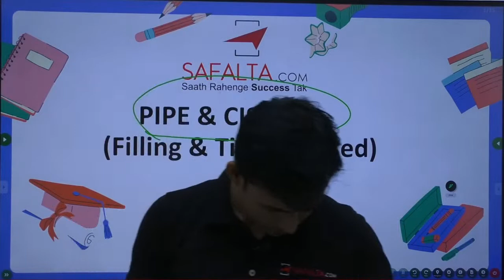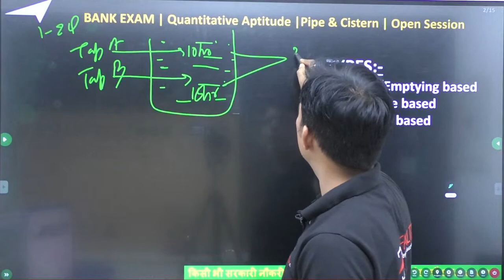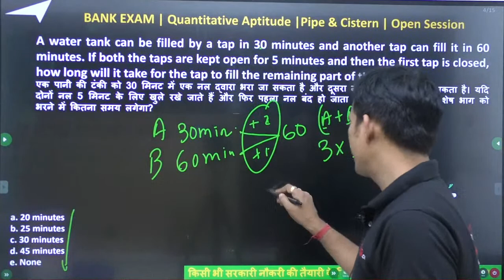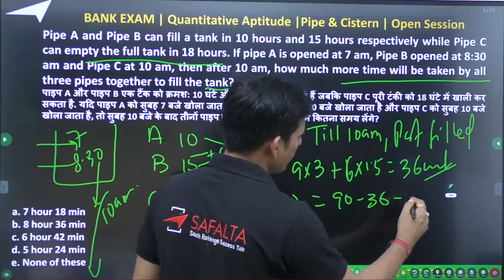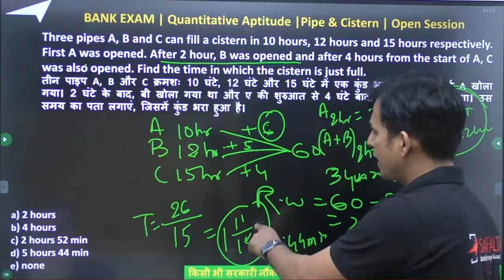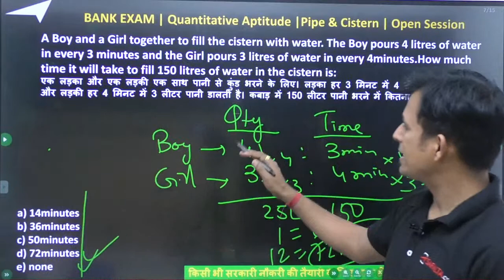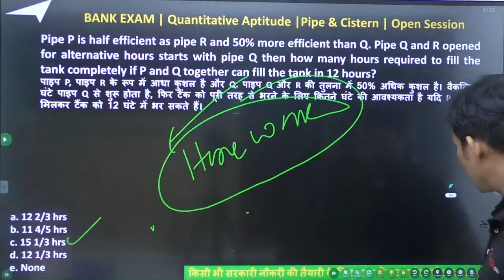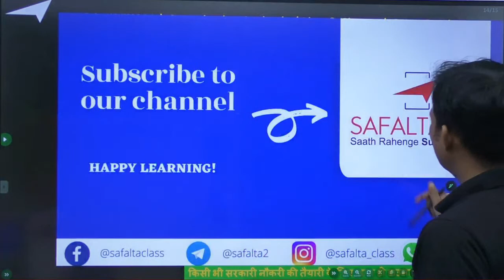IBPS RRB | SBI PO Clerk | Pipe & Cistern( Filling & Timing based) | By Chandan Sir